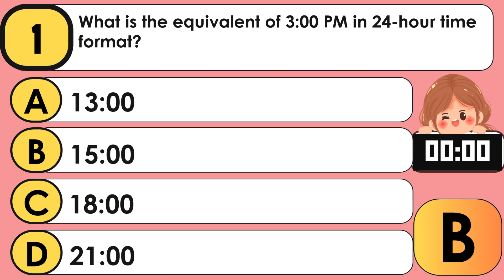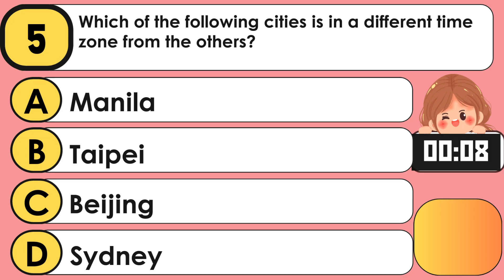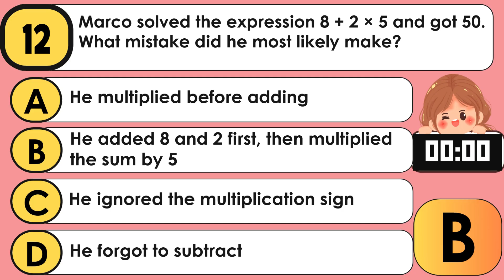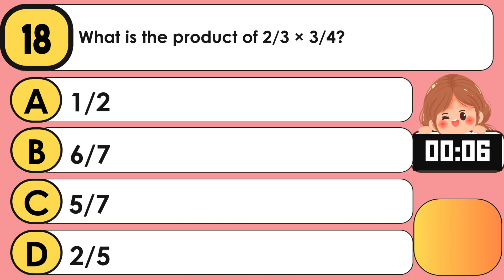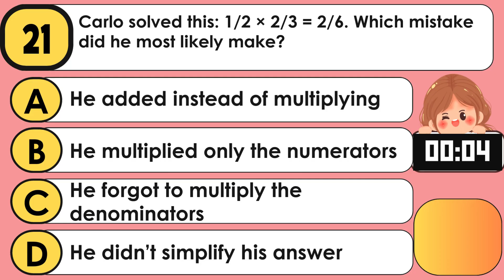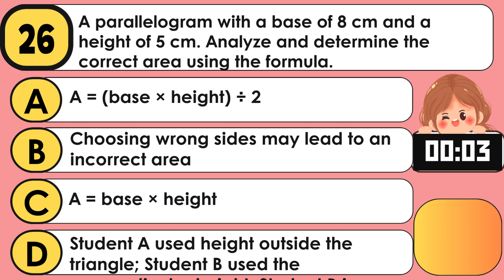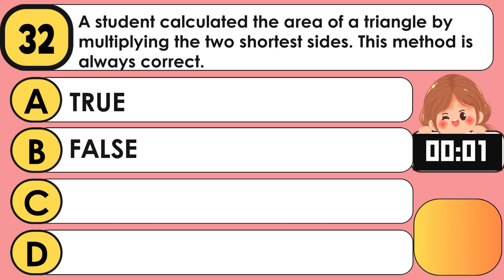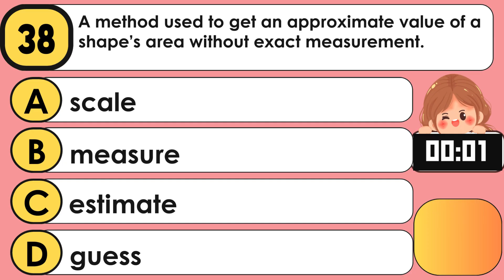MATH 5 First Quarter Periodical Test Reviewer Teacheraika Reviewer Grade5# ExaminationReviewer